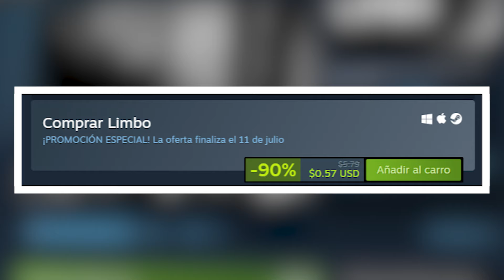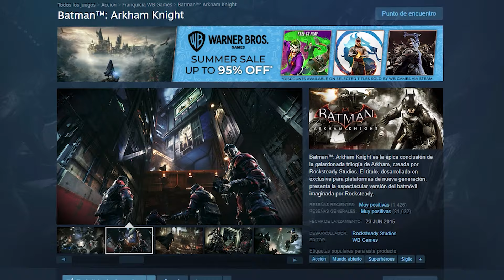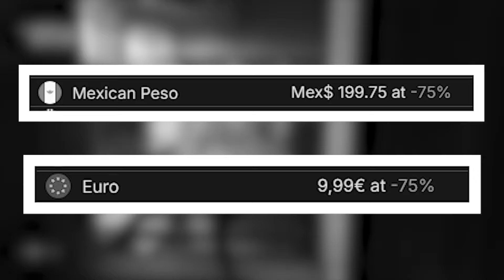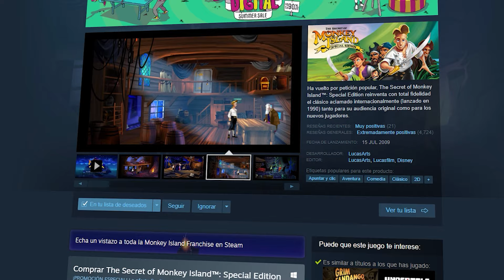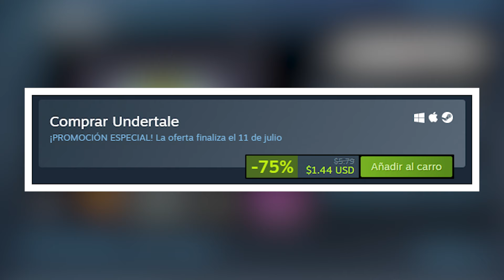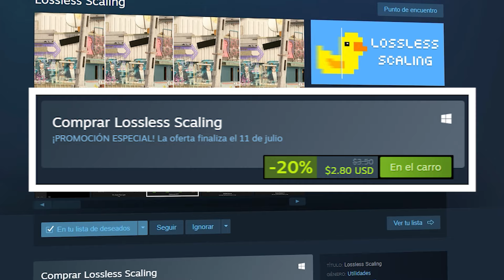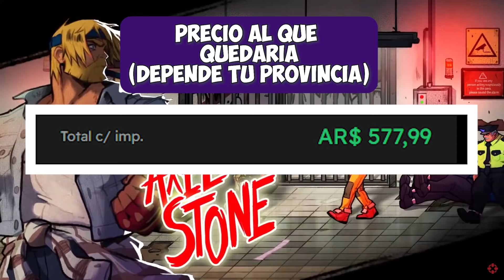LAS MEJORES OFERTAS a MENOS de 5 DOLARES - ULTIMAS 48 HS del STEAM SUMMER SALE 2024!!!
FALTAN MENOS DE 48 HS PARA QUE SE TERMINE EL STEAM SUMMER SALE Y EN ESTE VIDEO TE MUESTRO LAS MEJORES OFERTAS POR DEBAJO DE LOS 5 DOLARES.